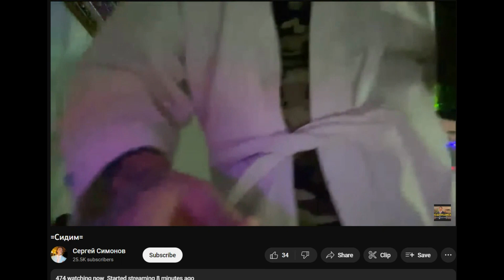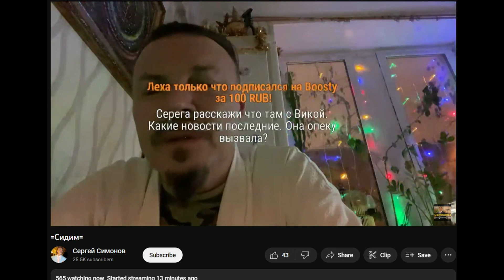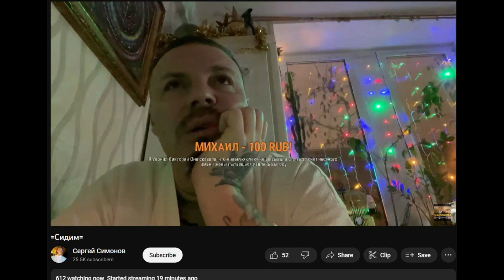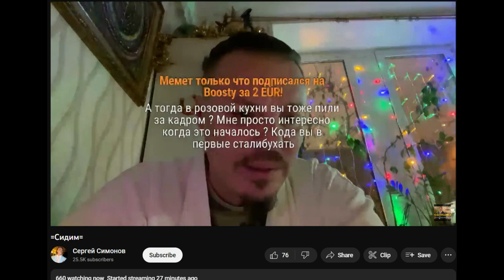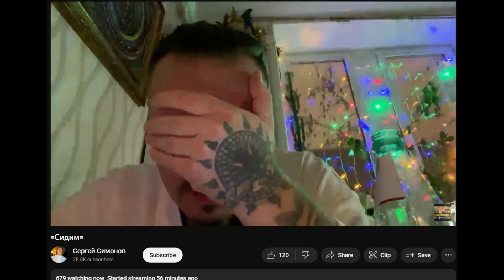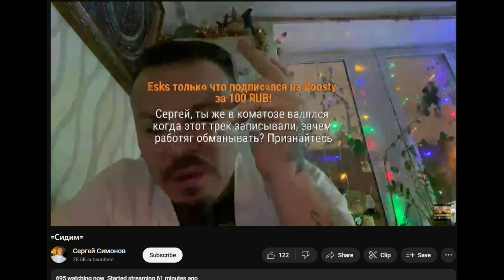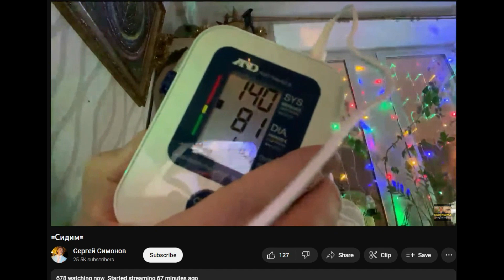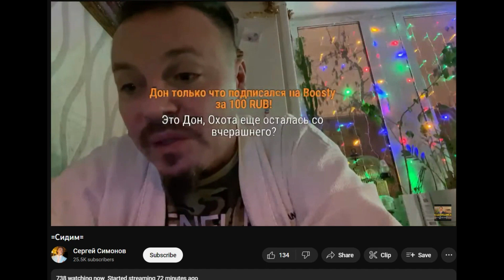27.12.2022 Дон Симон валит на ВВ вызов опеки. Собирается "вставать с колен"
Дон Симон удобно валит всё на ВВ. Ну и вставание с колен

00:00 Разгоняемся "Жигулями"
01:35 ВВ вызвала опеку
05:27 "Я всё время бухал, пацаны"
07:56 Надо вставать с колен
10:15 Меряет давление
10:56 Выковыривает козявку
11:12 Снова собирается вставать с колен
11:35 "От меня всё прячут"